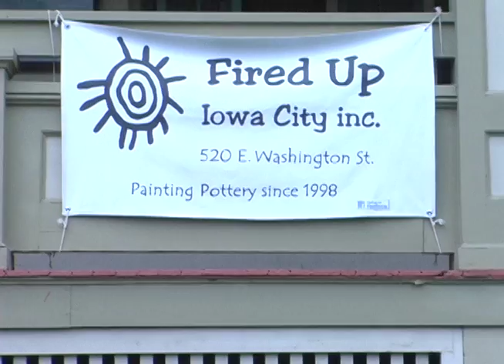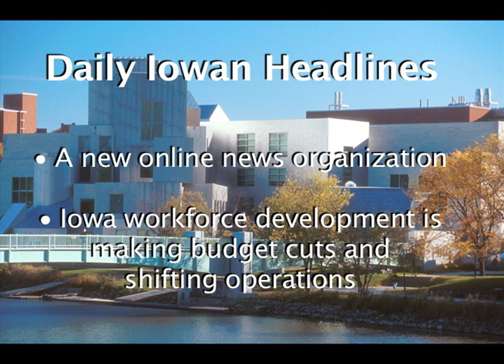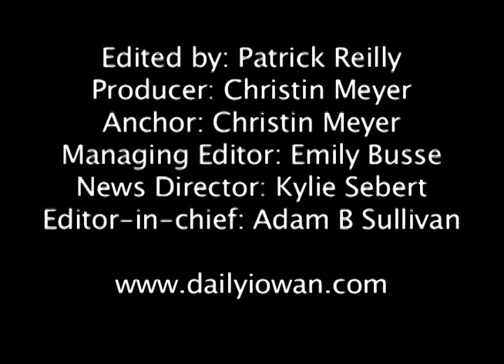Daily Iowan TV — June 15, 2011